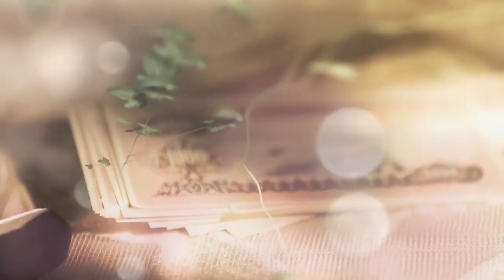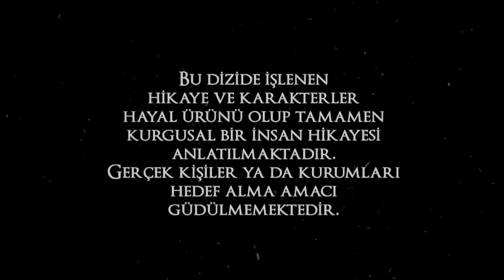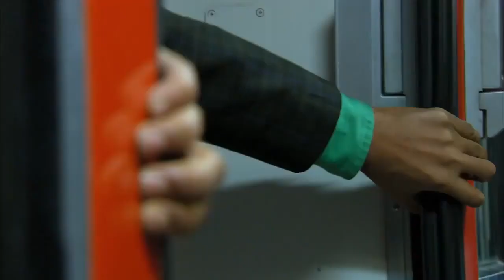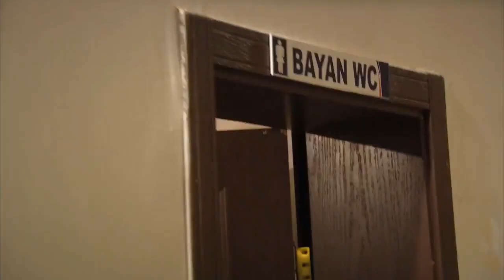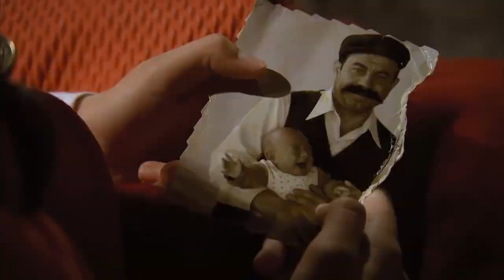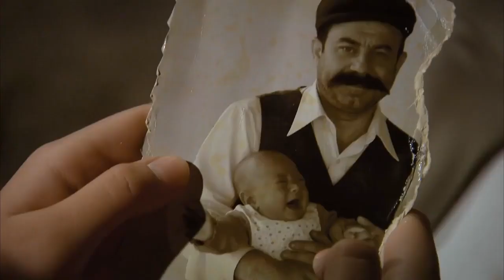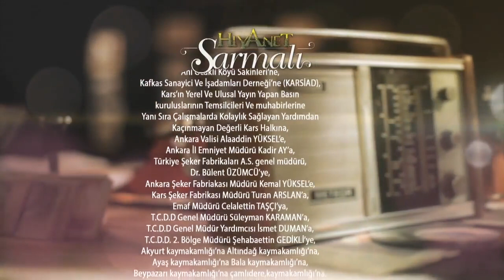Hıyanet sarmalı 3.Bölüm Full HD